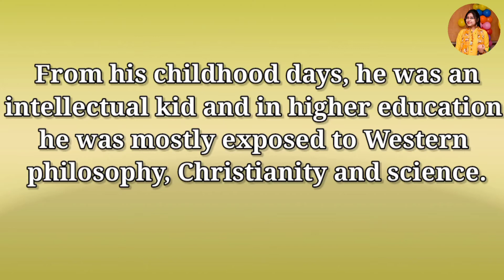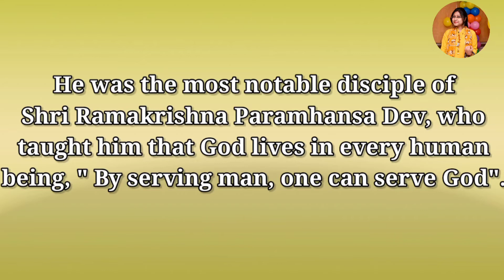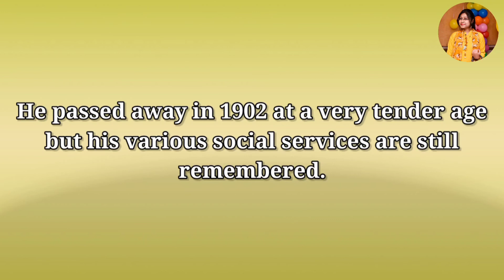Essay on Swami Vivekananda in English |10 lines about Swami Vivekananda in English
This video is useful for all Indian.
Please watch full video, if it is useful for you, Please hit the like button, share this video with all your friends and please comment your thoughts and don't forget to SUBSCRIBE to 'RD Classroom'.

You can get more topics in this channel, following links are few topics from this channel --